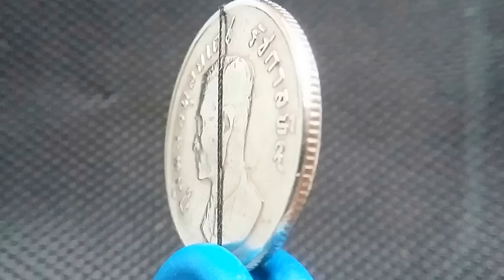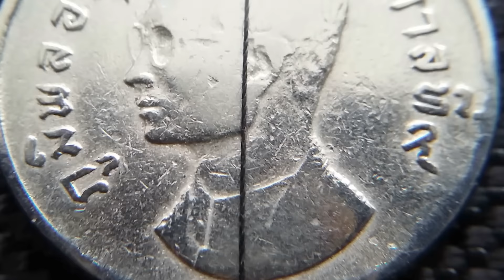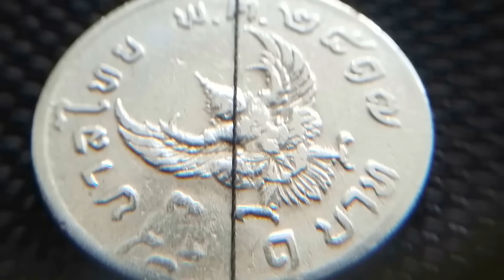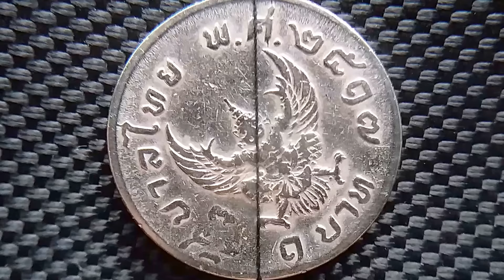ครุฑเอียงเกือบตรงหายากมาก 1 บาท พ.ศ. 2517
ครุฑเอียงเกือบตรง

เหรียญ 1 บาท พ.ศ. 2517 ครุฑเอียงเกือบตรง